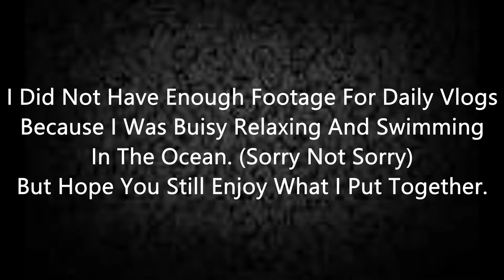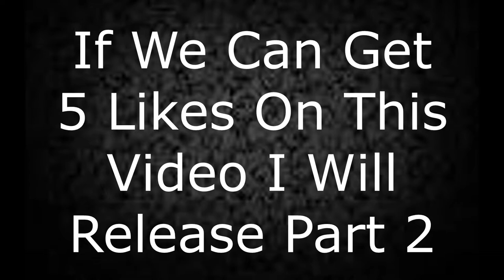Hawaii Vacation Part 1